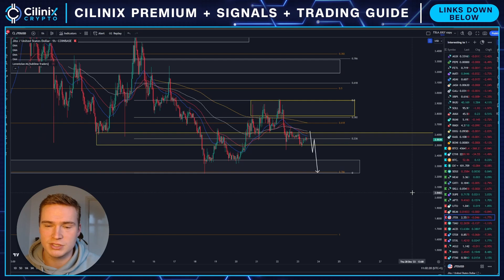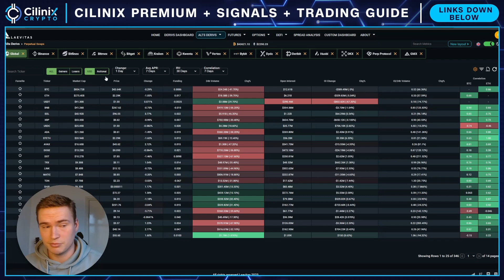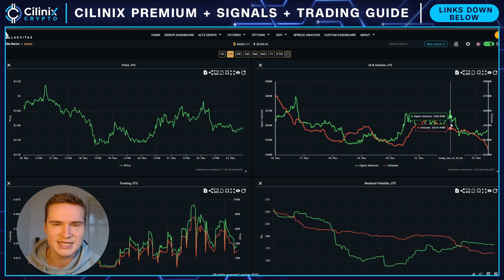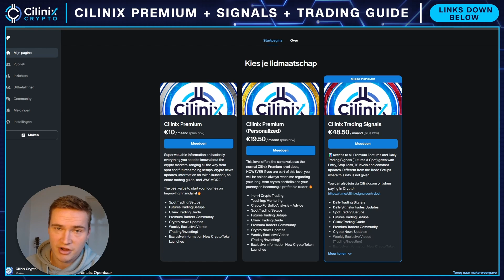IS THERE STILL HOPE FOR JITO?🚨 | JITO (JTO) PRICE PREDICTION & REVIEW 2023!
JITO PRICE PREDICTION 2023

Social links!